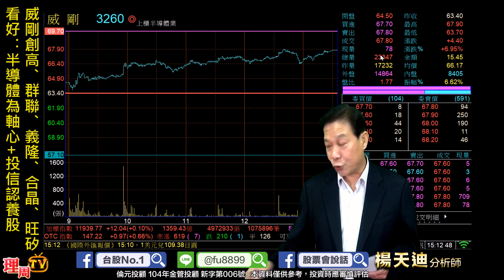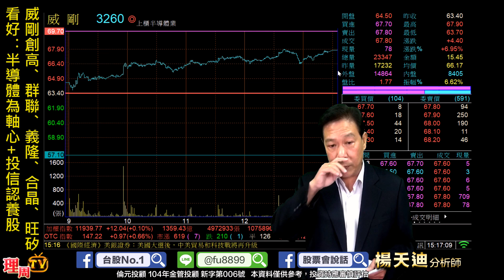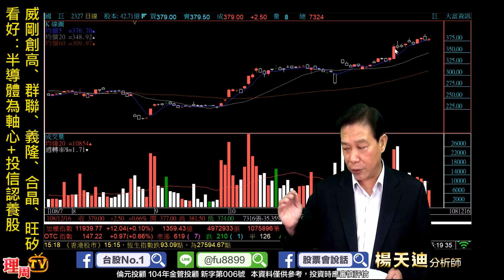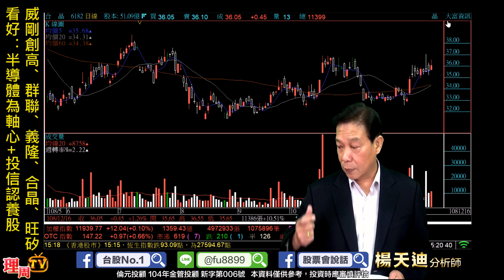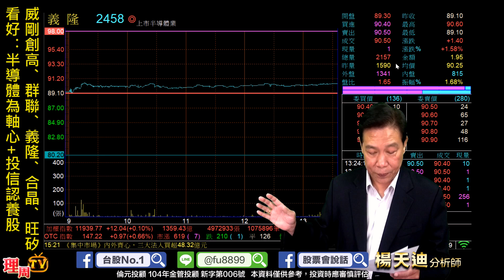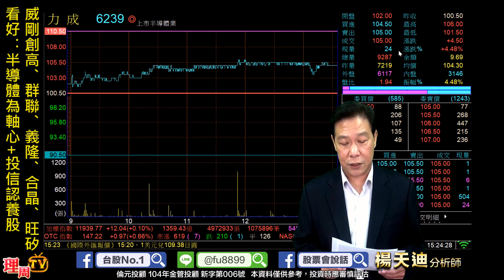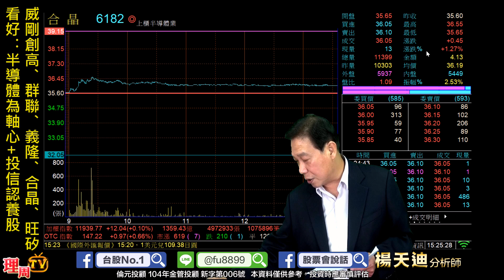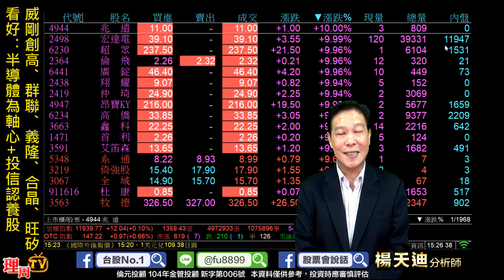理周TV-20191216 盤後-楊天迪 股票會說話／威剛創高、群聯、義隆、合晶、旺矽 看好：半導體為軸心+投信認養股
楊老師LINE@:@fu8899
更多倫元投顧分析師楊天迪的精彩分析：